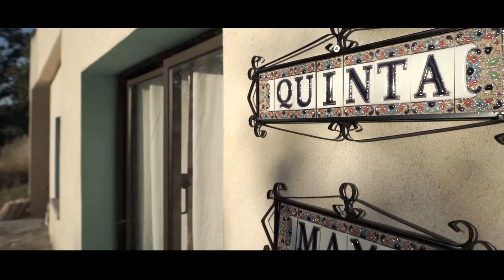KRN97 Quinta Maya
Riverside house with 2/3 bedrooms & solar panels. Land 4,500m2 & fruit trees.
Located near Castelo Branco. €97,000